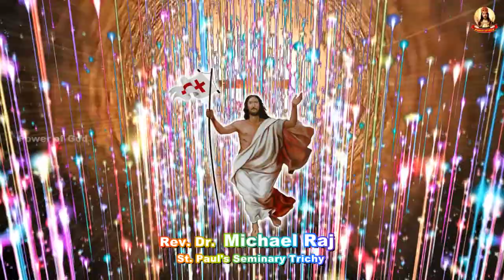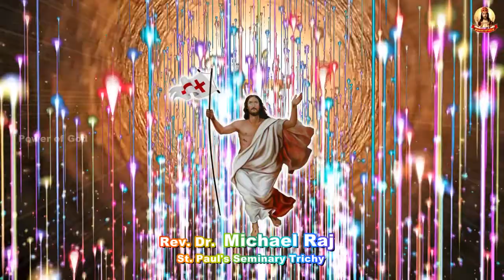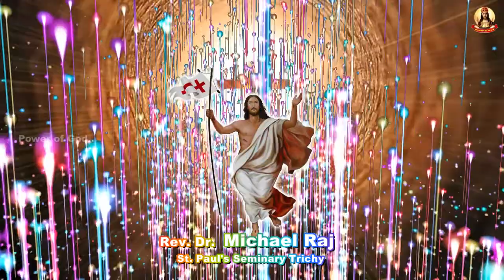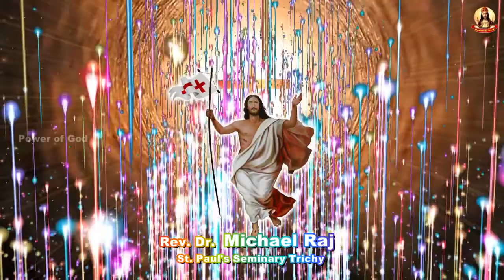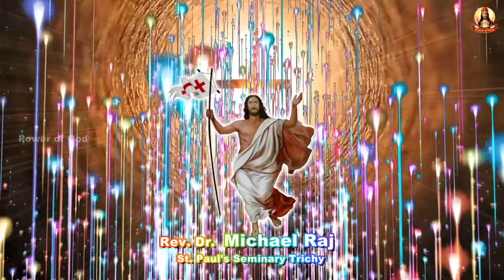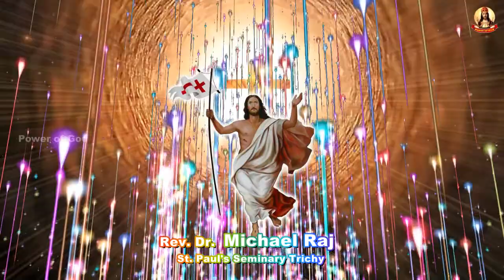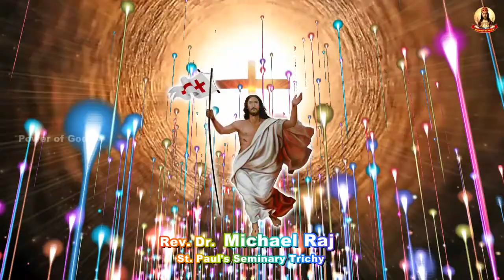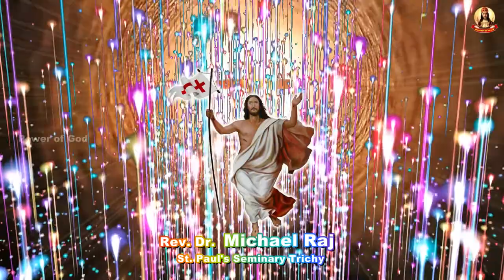அல்லேலூயா பாடுவோம் - 46 ஆண்டவரே வார்த்தையே உண்மை உண்மையினால் அவர்களை உமக்கு அர்ப்பணமாக்கியருளும்